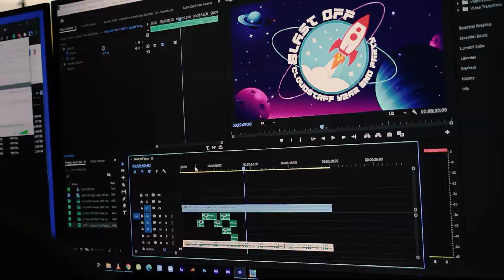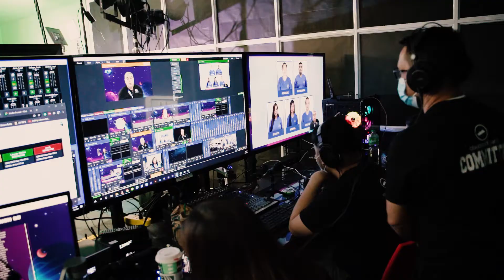Cloudstaff Blast Off BTS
At a time when social distancing and being apart from friends and loved ones has been the norm, Cloudstaff was more determined than ever to find ways to bring people together and continue to hold remarkable events that recognize and reward the hard work and dedication of our extraordinary staff. We developed and invested in new strategies and technologies that allowed us to continue to deliver unforgettable experiences that motivate, inspire, and keep us all connected for the benefit of both our customers and staff. It takes a lot of work too but it is an essential part of our unique Cloudstaff culture.

Here’s an exclusive behind the scenes video of Cloudstaff’s 2020 year-end party, Blast Off, inside the CS Studio.